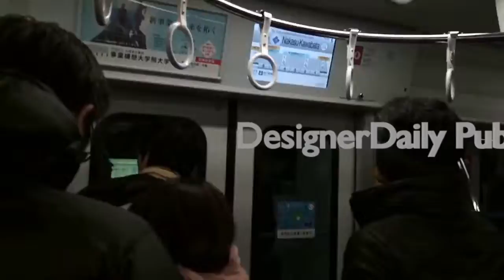Sydney Light Rail Citadis X05 and Urbos 3 Running at George/Hay Street in Chinatown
Taken in 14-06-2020(Sun) 3:58pm-3:59pm  (L2 towards Circular Quay, L1 towards Central and Dulwich Hill)

This video of the train running nearby Chinatown area and crossing the track of the L1 Line.
This Light Rail Vehicle from Sydney, Australia, Alstom Citadis X05 entered service in 14th December 2019 on the L2 Randwick Line with large crowds and the L3 Lines entered service in 3rd April 2020 with the full low-floor designs and very realistic inside of the Citadis 305 or X05 tram.

Please Note: Do not copyright or use this video without DesignerDaily Publication's permission and agreement.